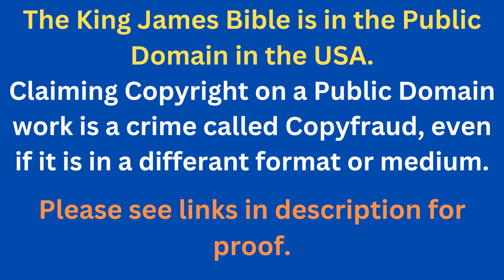Through The Bible In A Year - Day 326- Bible Reading Plan KJV -Shining The Light Ministries -Day 326